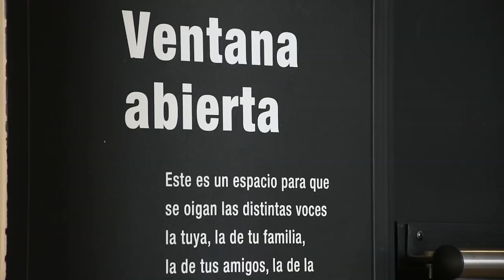Excombatientes participan en muestra del Museo Casa de la Memoria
Desde hoy, el Museo Casa de la Memoria reúne 15 relatos y objetos de hombres
y mujeres en proceso de reincorporación, a través de la muestra “Más que dos”, que estará en el Centro Cultural Comfama de Aranjuez hasta el 17 de julio. Allí se resumen las expectativas de quienes integraron los grupos armados.
“En esta oportunidad, queremos invitarlos a conocer los espacios de
reconciliación en el marco del conflicto armado. Allí pueden ver cómo diferentes actores se reencuentran y muestran cómo los excombatientes se reincorporan a la vida civil. Invitamos a las personas a la construcción de escenarios de paz y reconciliación”, dijo el director del Museo Casa de la Memoria, Luis Eduardo Vieco Maya.
Se trata de una apuesta del museo para hacer visibles las memorias del conflicto armado colombiano y evitar que estos hechos se repitan. Estará disponible en la carrera 51 B # 91-95 y contará con entrada gratuita.